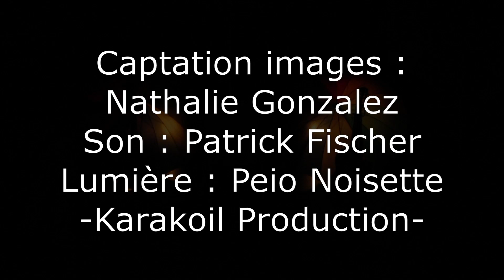Philippe Albor. Le train train. Live 2010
Extrait du spectacle "Les petits pas sages" au Colisée Biarritz 2010.
Captation images : Nathalie Gonzalez. Son : Patrick Fischer. Lumière : Peio Noisette. Karakoil Production.